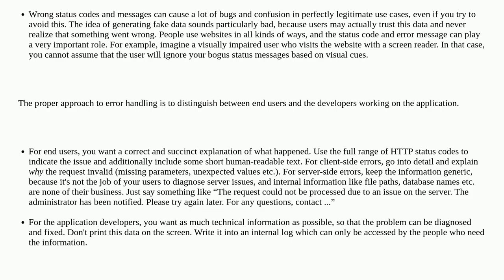Security: Benefits of random responses to exceptions over generic error responses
Benefits of random responses to exceptions over generic error responses

A special thanks goes out to the awesome community

  server webserver web-application